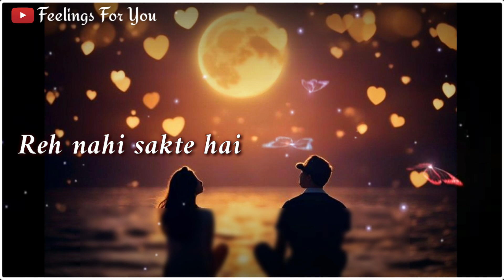💕 Dil Ko Chhu Legi Yeh Love Shayari 💕| Pyar Ke Liye Kuch Special Lines 💕